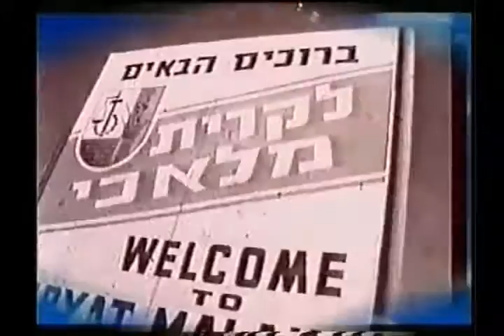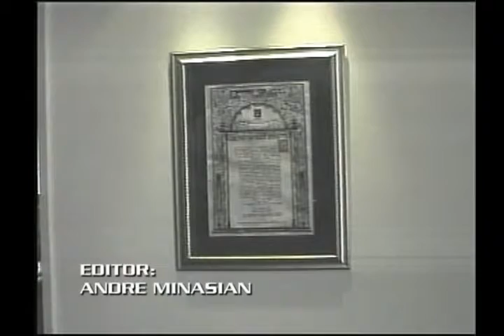#109 Moshe Katsav Persian